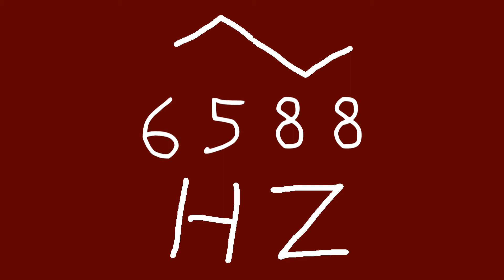6588 hz triangle